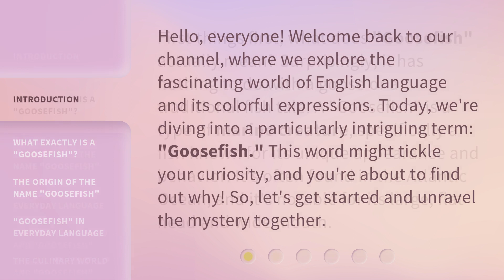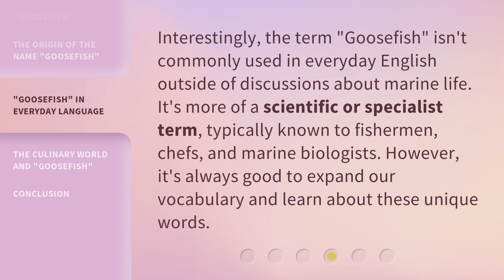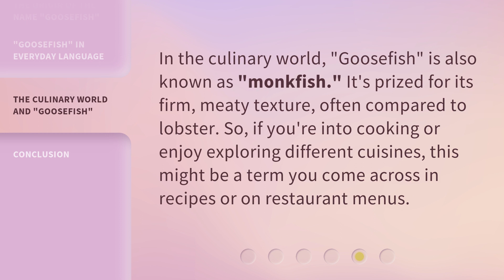Unraveling the Mystery of "Goosefish"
Unraveling the Mystery of Goosefish: Exploring a Fascinating Marine Creature • Join us as we dive into the intriguing world of Goosefish, a unique marine creature with a peculiar name. Discover the meaning behind the name, its appearance and behavior, and its significance in the culinary world. Expand your vocabulary and explore the wonders of the ocean with us!

00:00 • Introduction - Unraveling the Mystery of "Goosefish"
00:33 • What Exactly is a "Goosefish"?
01:01 • The Origin of the Name "Goosefish"
01:25 • "Goosefish" in Everyday Language
01:50 • The Culinary World and "Goosefish"